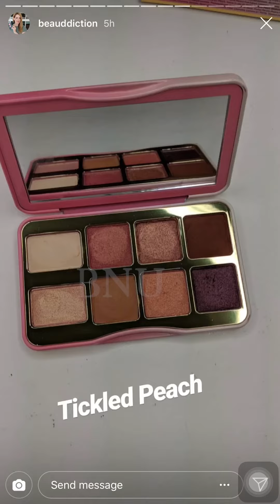FULL SWATCH TOO FACED : SUGAR COOKIE PALETTE AND TICKLED PEACH MINI PALETTE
VIDEO CREDIT : JEN BEAUDDICTION